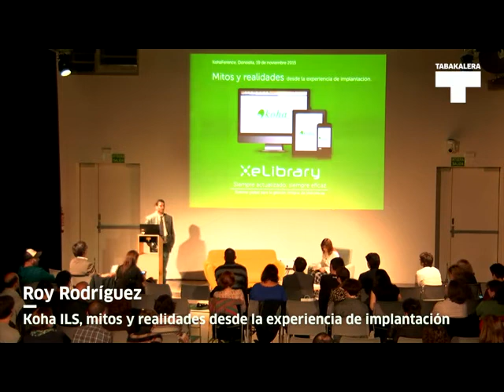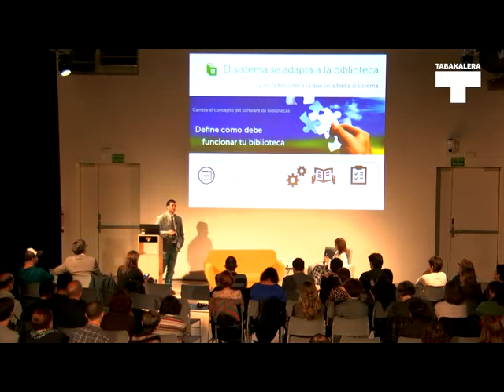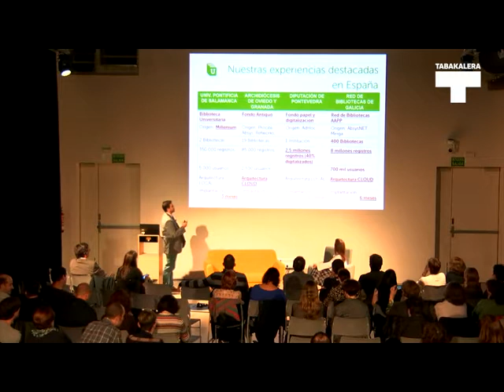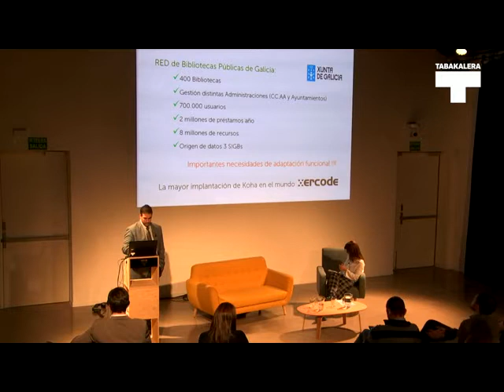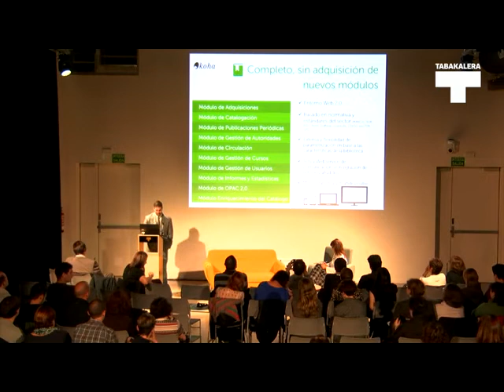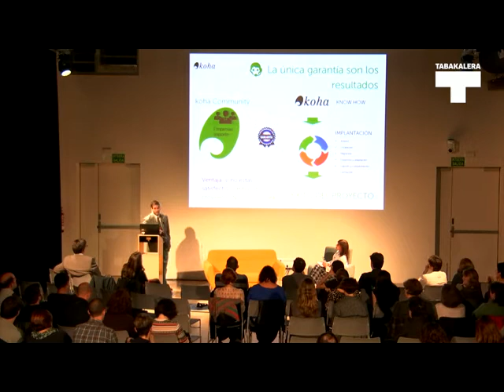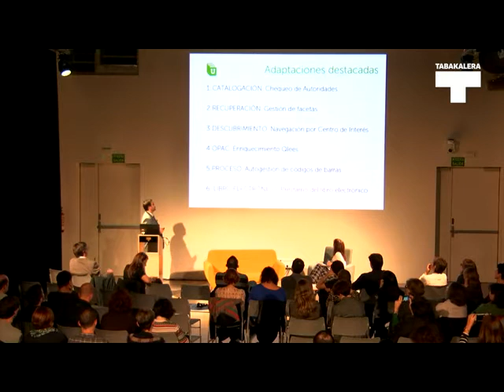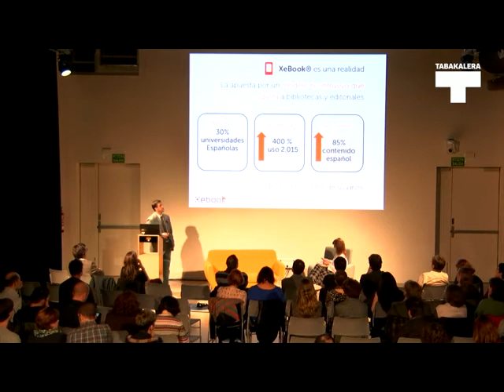Roy Rodríguez | KohaFerence 2015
KohaFerence saioen baitan Roy Rodríguezek "Koha ILS, mitos y realidades desde la experiencia de implantación" izenburupean egin zuen aurkezpena.

Presentación que hizo Roy Rodríguez bajo el título "Koha ILS, mitos y realidades desde la experiencia de implantación" en torno a las sesiones de KohaFerence.